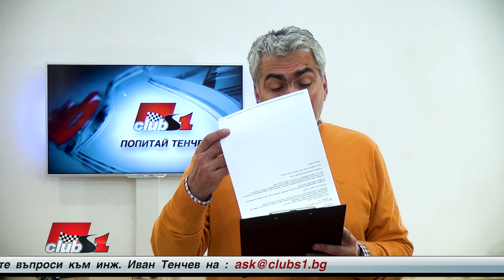Напускането и завръщането на Михаел Шумахер в Ф1?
Направи ли грешка Михаел Шумахер, като напусна ФЕРАРИ и Формула 1 през 2006 и направи ли такава, като се завърна в МЕРЦЕДЕС през 2010?

Коя беше точната причина да напусне Ферари и коя беше  причината след 3 години пауза (която не е малка за този спорт), да се завърне на вече 40 години, знаейки, че има нови промени в правилата, болид и т.н.
Имал ли е наистина намерения за осма титла, знаейки всичко това?